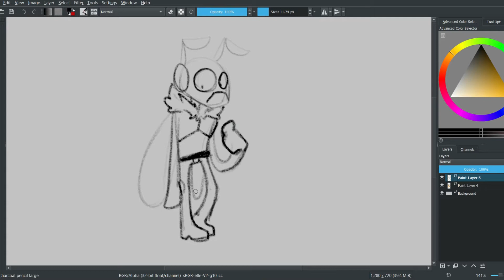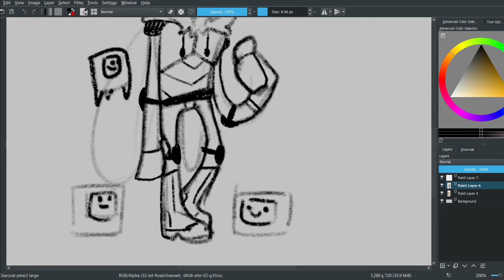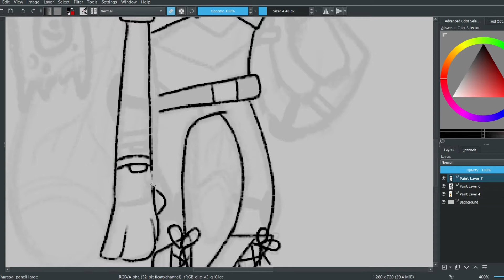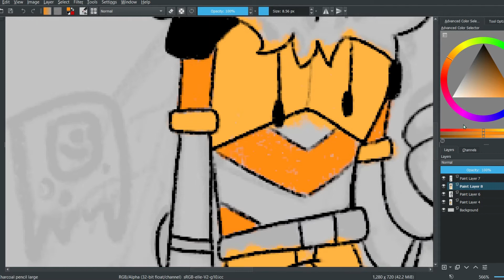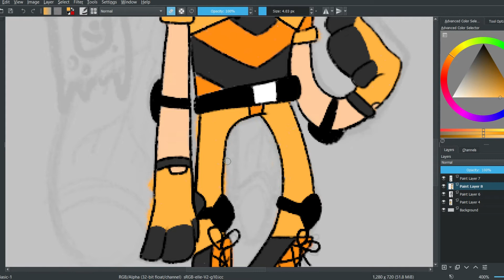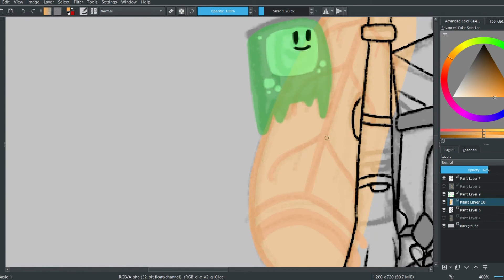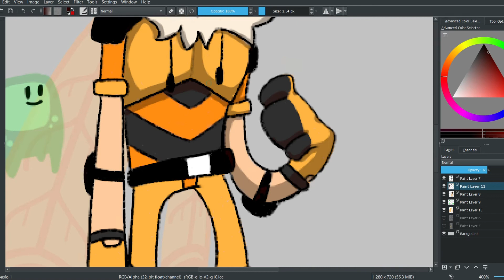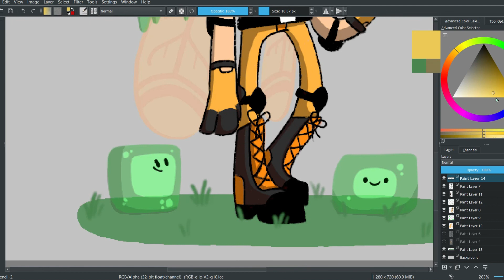Xisumavoid Speedpaint ll Clifthefox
Eyo! Welcome back to a new video :]

Recently, I've been watching Xisumavoids perspective of Hermitcraft and boi you know I had to draw him. Expect some Hermitcraft animations soon!

Let me know if there are any other Hermits you’d like to see me draw!